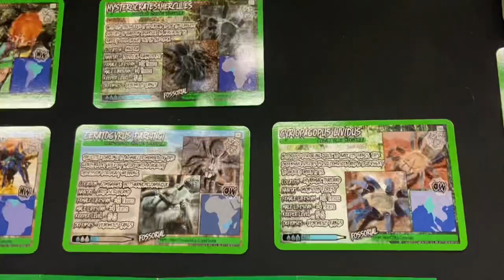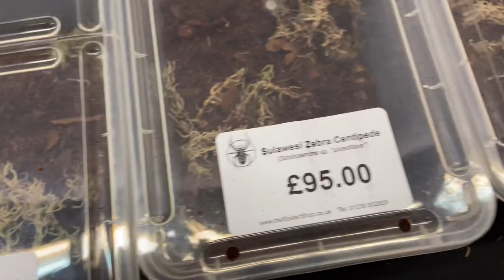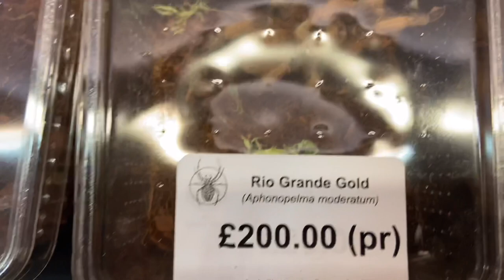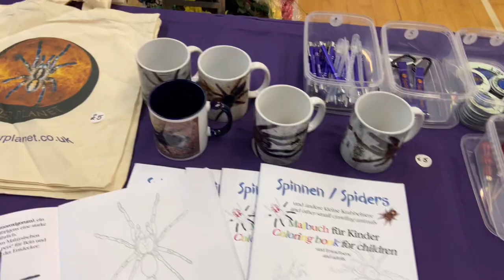Invert show 2022 / invert show U.K.